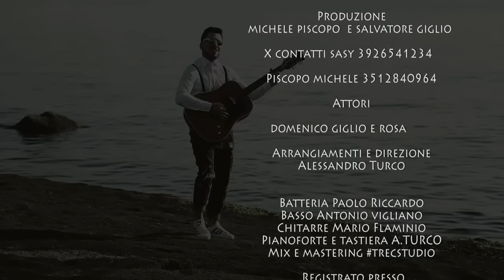TONY GIGLIO - Ma Quali Femmene - official video